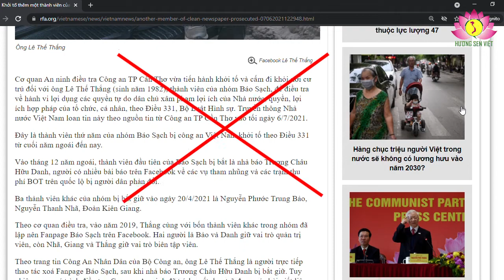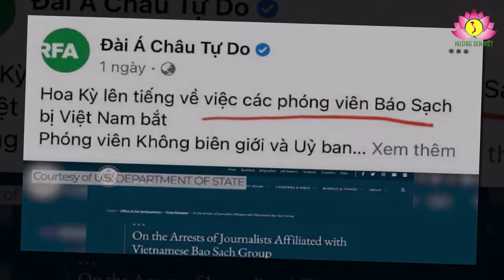Tên là “Báo sạch”nhưng thực chất là… Báo bẩn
Hôm qua, 6/7- RFA đã tải lại bài viết trên facebook có tiêu đề: “Khởi tố thêm một thành viên của nhóm “Báo Sạch” theo Điều 331”. Đương nhiên với RFA thì đó là hành vi vi phạm dân chủ, nhân quyền của chế độ “độc tài toàn trị” Hà Nội. Vậy nội dung, lý lẽ bài viết trên RFA là gì? BH xin được cung cấp thông tin với bạn đọc.

Nội dung thông tin mà RFA tải trên mạng là: “Cơ quan An ninh điều tra Công an thành phố Cần Thơ vừa tiến hành khởi tố và cấm đi khỏi nơi cư trú đối với ông Lê Thế Thắng (LTT, sinh năm 1982), thành viên của nhóm Báo Sạch, để điều tra về hành vi lợi dụng các quyền tự do dân chủ xâm phạm lợi ích của Nhà nước, quyền, lợi ích hợp pháp của tổ chức, cá nhân, theo Điều 331, Bộ Luật Hình sự. Truyền thông Nhà nước Việt Nam loan tin này (theo nguồn tin từ Công an TP Cần Thơ vào tối ngày 6/7/2021).

Theo bài báo trên thì “đây là thành viên thứ năm của nhóm Báo Sạch bị công an Việt Nam khởi tố theo Điều 331 từ cuối năm ngoái đến nay”.

Mở đầu của vụ việc là, vào tháng 12 năm 2020, thành viên đầu tiên của Báo Sạch bị bắt-Đó là Trương Châu Hữu Danh- người có nhiều bài viết trên Facebook “về các vụ tham nhũng và các trạm thu phí BOT trên quốc lộ bị người dân phản đối” (?).